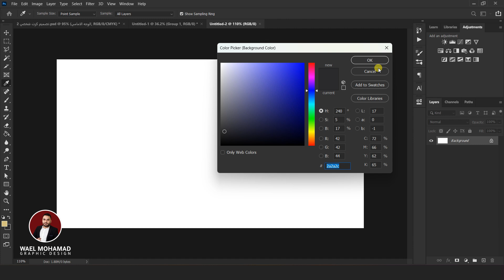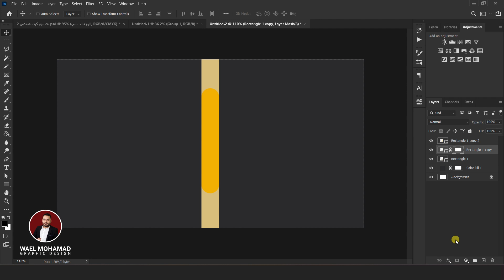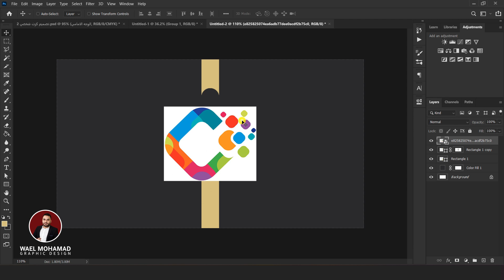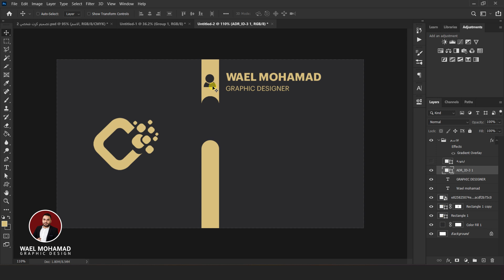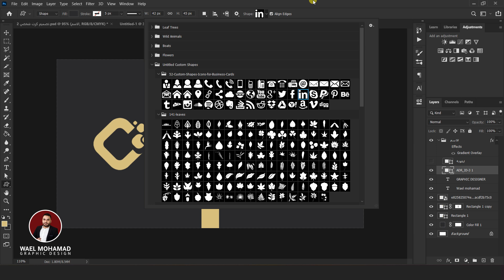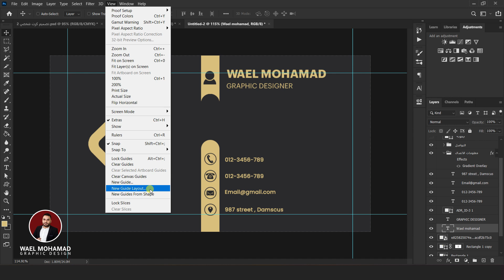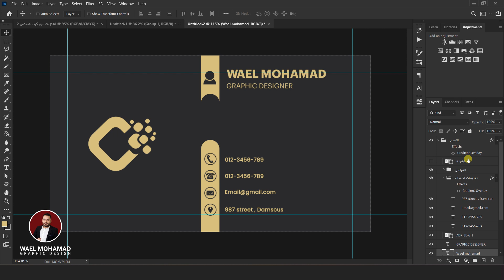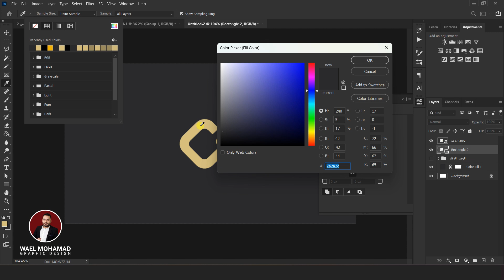طريقة تصميم كرت شخصي احترافي بالفوتوشوب | درس عملي للمبتدئين (Photoshop Business Card)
هل حابب تتعلم كيف تصمم كرت شخصي احترافي باستخدام الفوتوشوب؟ بهالفيديو (الدرس الثاني من سلسلة دروس فوتوشوب) رح تتعلّم خطوة بخطوة تصميم كرت بزنس مميز من الصفر! 🔥

📌 مناسب للمبتدئين والمحترفين، مع نصائح تصميم وأفكار قوية للهوية البصرية.